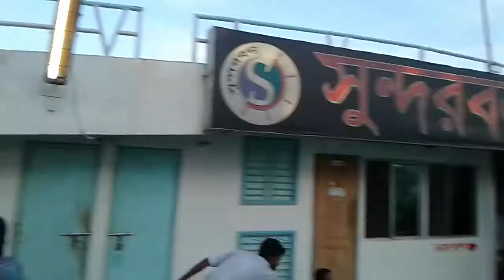ঢাকার শতবর্ষী নৌ ঘাট শুধু দেখতেই মন চায়/Dhaka Lanch Ghat|Amazing scenario in Shadarghat.part 03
Create Something Better"
ঢাকার শতবর্ষী নৌ ঘাট শুধু দেখতেই মন চায় !Dhaka Lanch Ghat|| Amazing scenario in Shadarghat.part 03 .Crazy boat terminal in Bangladesh.how to go dhaka shodarghat from any where?dhaka lanch terminal is famous lanch terminal in our country.it is very old lanch terminal in the Bangladesh.

Welcome to Our  you tube Channel.This is Our first you tube Channel.This Channel contain many types of